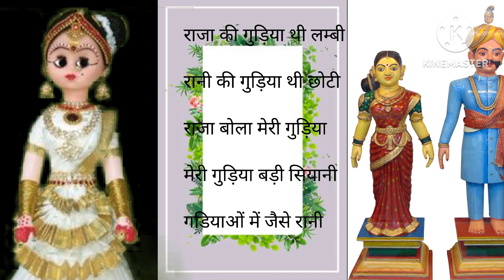राजा रानी की कहानी। Story of Raja Rani. Raja Rani ki kahani kahani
राजा रानी की कहानी। Story of Raja Rani. Raja Rani ki kahani kahani story kahani kahani video